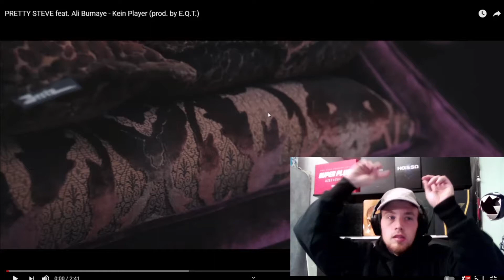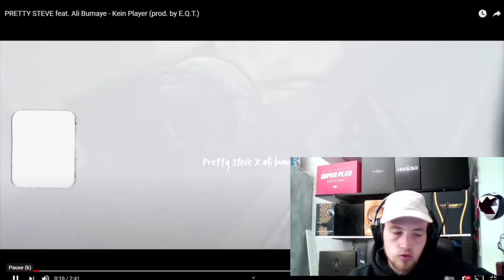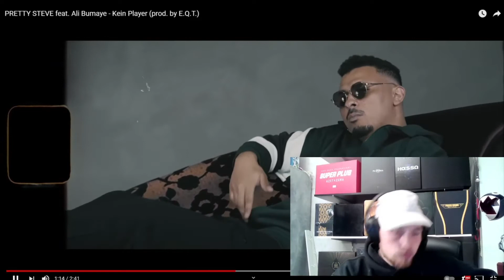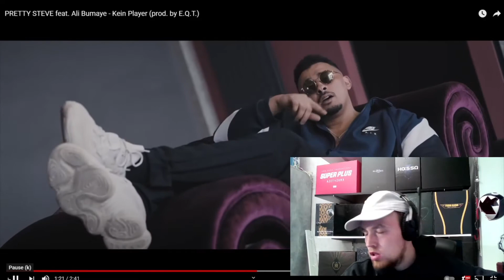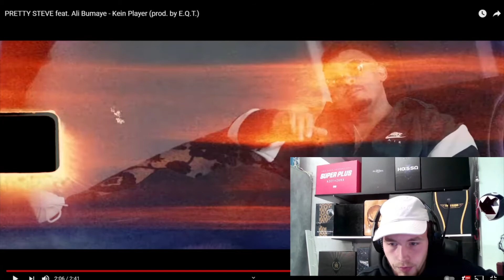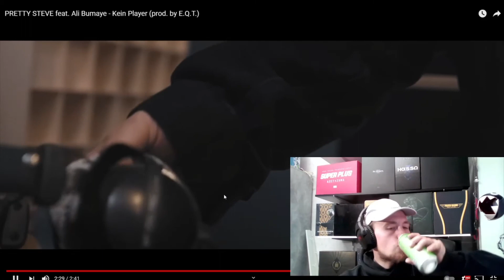ALI BUMAYE & PRETTY STEVE KEIN PLAYA REAKTION